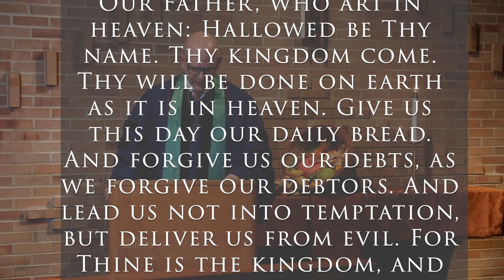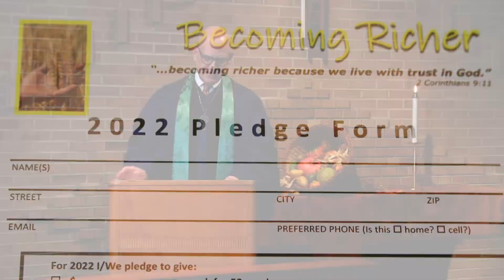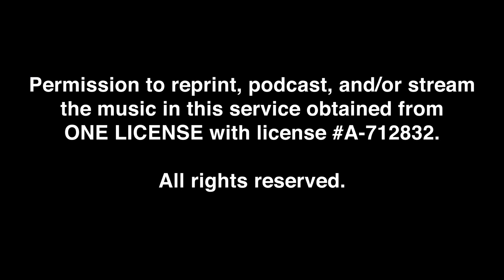RRPC Worship November 21 2021 Harvest Sunday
Join us for worship this Harvest Sunday weekend as verses from Ephesians set the stage for Pastor Jon Fancher’s sermon: “Who Are You Wearing?”

Permission to reprint, podcast, and/or stream the music in this service obtained from